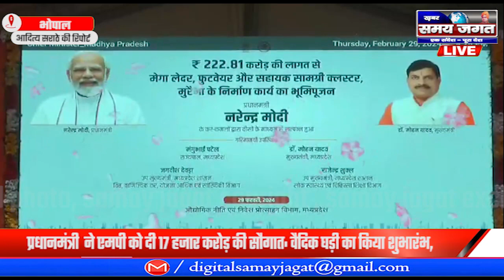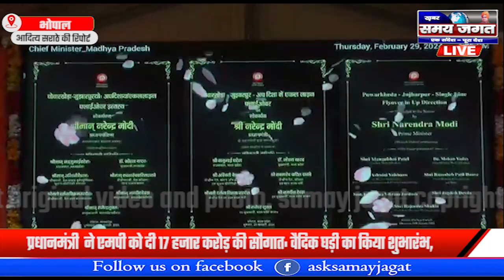भोपाल:- प्रधानमंत्री ने एमपी को दी 17 हजार करोड़ की सौगात वैदिक घड़ी का किया शुभारंभ !!